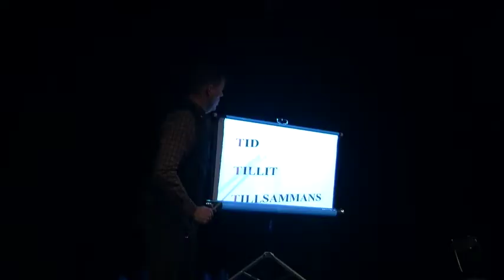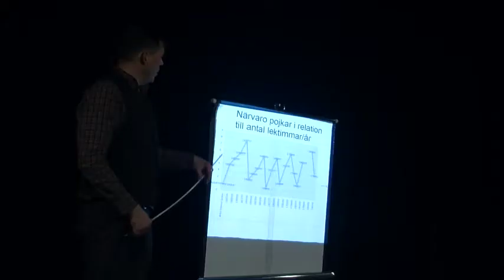Trailer Min far är död - ett föredrag om lekfullhet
”Ett föredrag om lekfullhet. Som kraschar. En lekfull men kravfylld pappa. Som är död. Och så barnen! Som leker när det inte finns tid! Gregor Bergman – ursprungligen pianist och teatermusiker – har skapat en underhållande, självutlämnande och personlig betraktelse kring konsten att vara lekfull. Samtidigt är föreställningen en sorgbearbetning kring pappans bortgång: hur lekfull var pappa egentligen? Och hur ska man förhålla sig till en känsla av lättnad när ens förälder går bort?”

Plats: Teater Pero (Sveavägen 114, mittemot Stadsbiblioteket).
Datum: 2, 6, 9, 16 och 20 mars, alla föreställningar kl 19
Längd: ca 1 timme
Pris: 150 kr (120 kr för arbetslösa och pensionärer)
Efter måndagsföreställningar så bjuder Gregor på fika och det finns möjlighet att stanna kvar och samtala om olika minnen och tankar som väckts av föreställningen.

Välkomna!!

G.